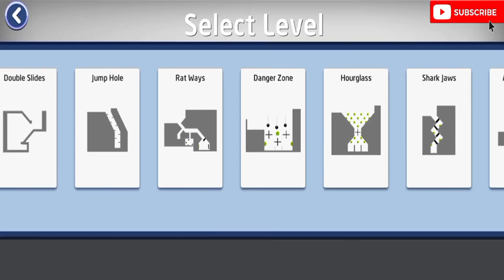STICKMAN FALLING PART 1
About Me
Thank You Friends For Supporting Me So Much I Hope That You Will Continue To Support Me In The Future So Love You All Friends And Han Friends If You Want To Connect With Me More Then There Is A Link To Some Website Above Then You Can Follow And Subscribe Thank You For Watching